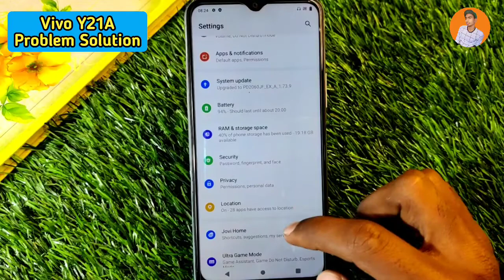How To Hide Navigation Button in Vivo Y21A , Vivo Y21A Main Button Setting Hide , Hide Keys